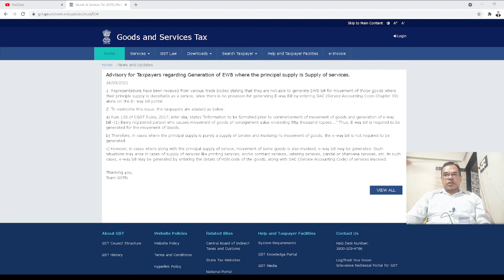Advisory for Taxpayers regarding Generation of EWB where the principal supply is Supply of services